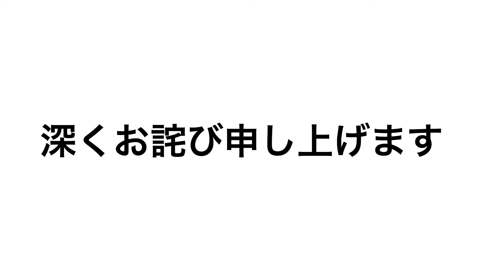浅倉祐太よ、バズれ 第2弾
出演者:浅倉祐太

"CHASE"

【田口の妹のお店】
ハンドメイド雑貨〜an〜

▼▼▼▼▼▼▼▼▼▼タグイベメンバー▼▼▼▼▼▼▼▼▼▼

 ▼▼▼▼▼▼▼▼▼▼関連ページ▼▼▼▼▼▼▼▼▼▼

 田口涼のなんばりんぐイベント&チャンネル《公式》